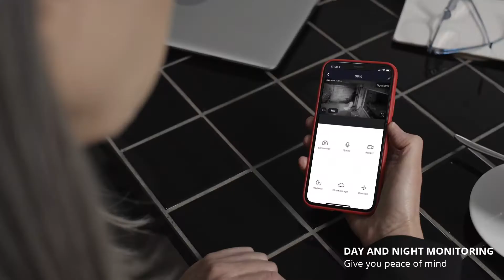Dragon Touch OD10 Security Camera Security Surveillance, Night Vision, Motion Detection, Waterproof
1. With a 90° viewing angle, 355° pan, 90° tilt, and 4x zoom, the Dragon Touch security camera outdoor lets you see more details, no blind spots. Rated IP65, ideal for indoor and outdoor video surveillance.
2. View live video in up to 1080p (1920x1080) day and night. 4pcs infrared LEDs and 4pcs white LEDs let you see up to 66ft clearly at night and get clear video recordings.
3. Control the Wi-Fi ip camera outdoor with just your voice. Allow you to show video feed on your Echo Show, Alexa-enabled devices, Google Home Hub, or Chromecast-enabled devices.
4. With the ptz camera’s built-in microphone and speaker, and upgraded noise reduction technology, you can listen and talk clearly with your family members, guests, or scare off intruders.
5. Automatically track and record video of moving objects and push alerts to your smartphone. Support an up to 128GB TF card (not included) and cloud storage and allow for 24/7 recording and event recording.